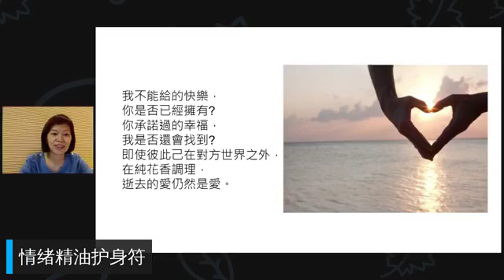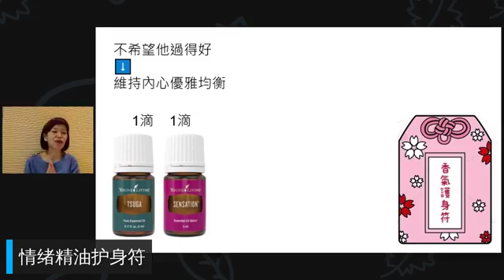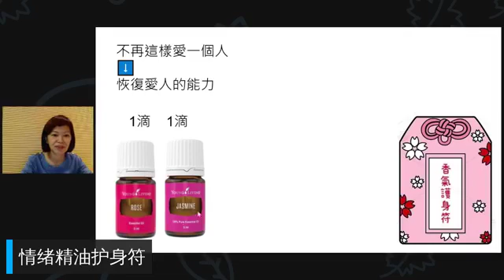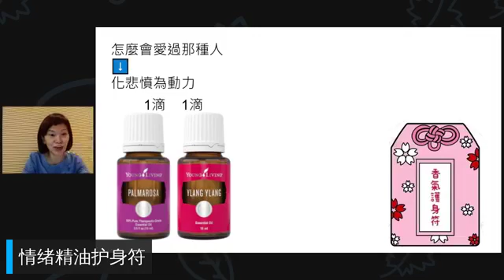自然療法媽媽筆記 🥰 情緒精油護身符🎏未完的戀情❤️‍🩹🤧🤷🏻‍♀️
想復合但回不去了🚫
由衷祝福感謝💮

與現任關係受影響🍂
修補破碎的心💔

難道是我不夠好😰
找回對自己的尊重🤨

不希望他過得好😡
維持內心優雅均衡🤧

不再這樣愛一個人👉🏻👈🏻
恢復愛人的能力🤝

怎麼會愛過那種人🥶
化悲憤為動力🥰

以上效果並沒有全面代表性,效果亦因人而異

WeChat ID: ViviChow7687